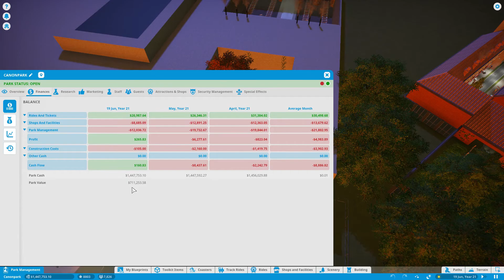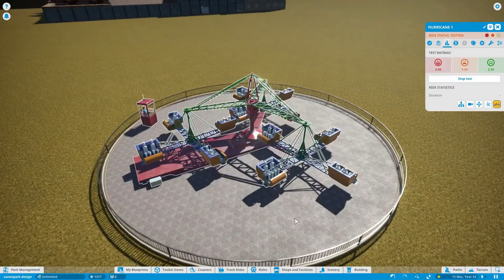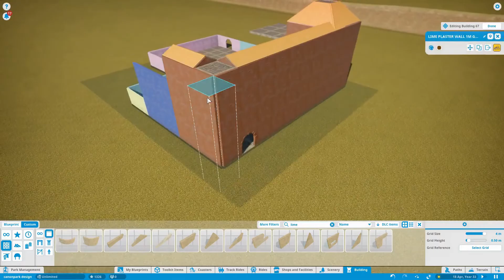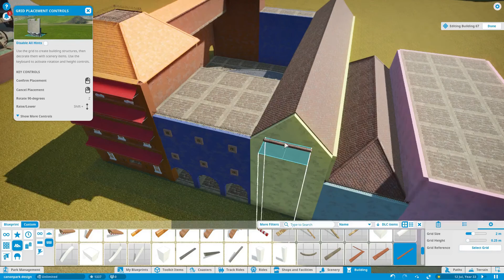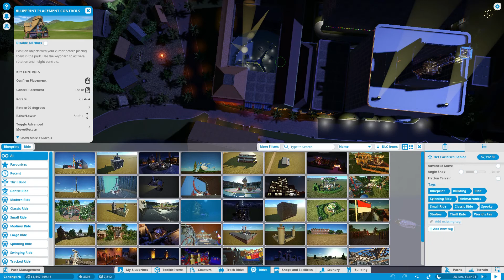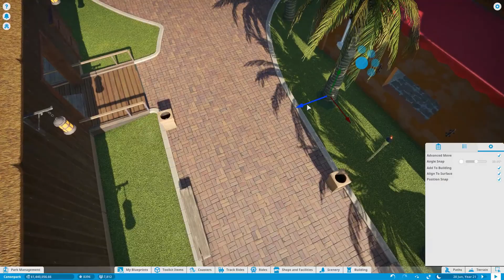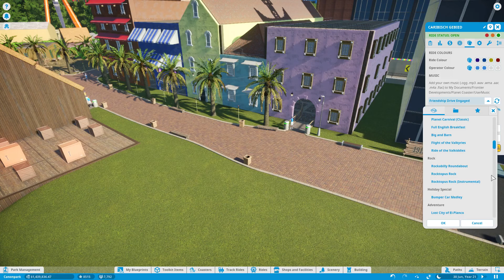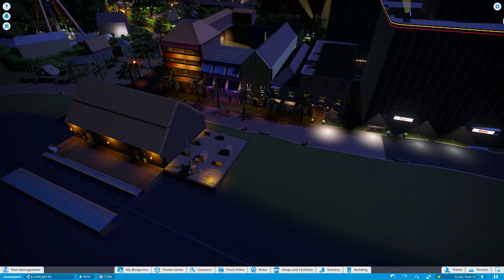Canonpark Aflevering 47: Het Caribisch Gebied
In deze zevenenveertigste aflevering gaan we door naar de volgende tegel van de Canon van Nederland. Nederland heeft al haar kolonies verloren. Al haar kolonies? Nee hoor, een aantal kleine eilandjes in de Caribische zee blijven nog altijd deel van Nederland. De relatie tussen Nederland en de Caribische gebiedsdelen is complex en moeilijk. Maar als we ze als Nederland meetellen hebben ze de mooiste omgeving en de leukste bevolking van heel het land!

Welkom bij deze serie waar ik een zogenaamde letsplay probeer te combineren met een geschiedenisles. Aan de hand van de Canon van Nederland probeer ik een park op te zetten met 50 attracties over de 50 belangrijkste punten van de Nederlandse geschiedenis volgens de in 2020 aangepaste canon.
Elke week maak ik een nieuwe aflevering waarbij we hopelijk het historiepark kunnen bouwen over de geschiedenis waar pretpark werkelijk samensmelt met geschiedenis.

Interesse in ? kijk op Wikipedia of op de website van de Canon van Nederland:

Laat vooral weten wat je vind van deze aflevering, suggesties zijn altijd welkom en hopelijk tot volgende week!

Muziek gebruikt onder Creative Commons;

Foto gebruikt van Wikipedia